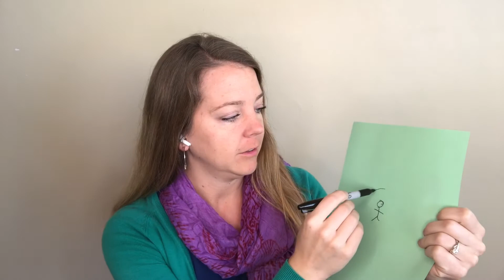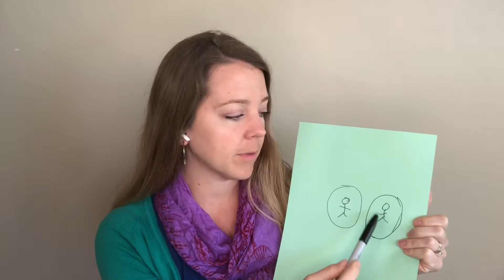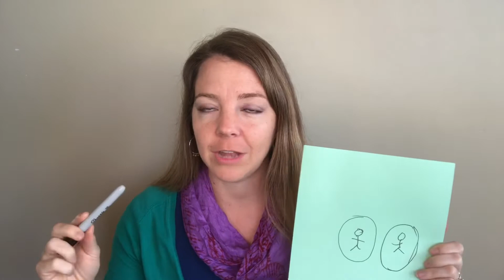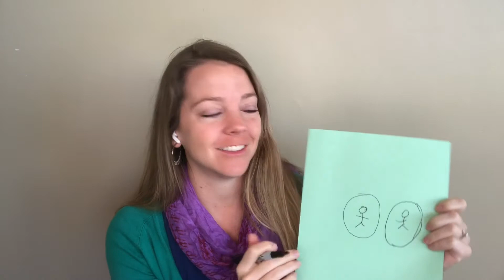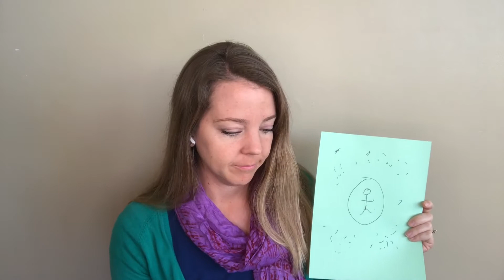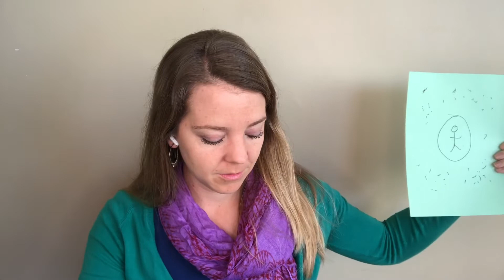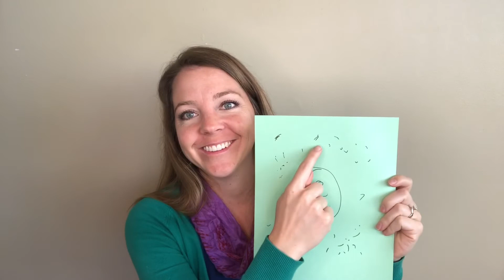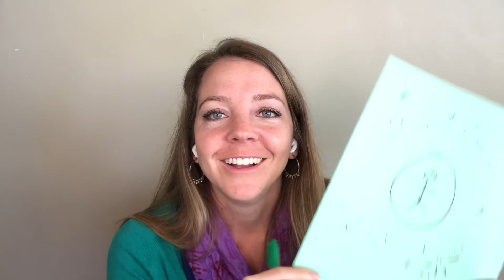The We Have Access to Everything Webinar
It’s a long webinar but so worth it in my opinion. This concept has been coming through slowly for a while, and once the full picture came in to view I wanted to share it.

It’s been so Powerful for me!!